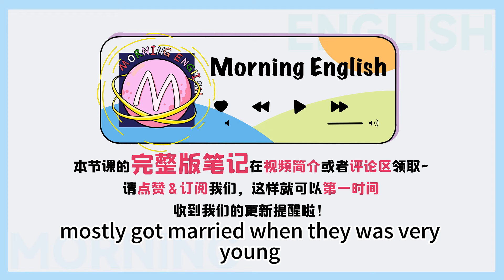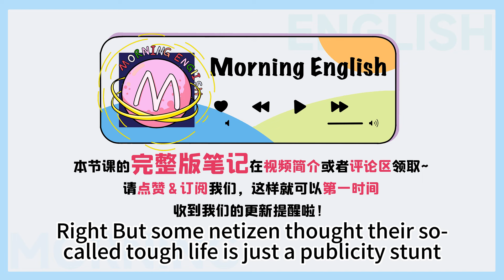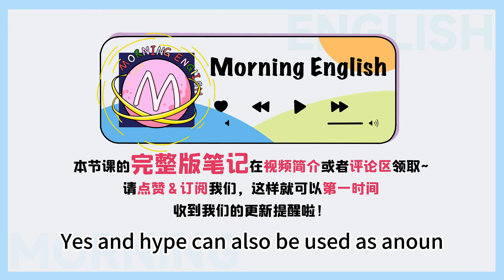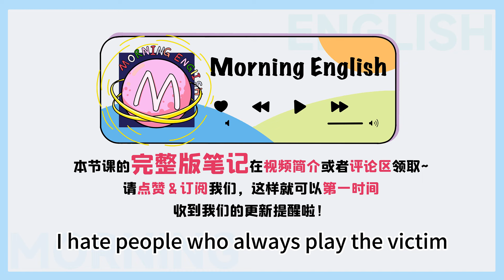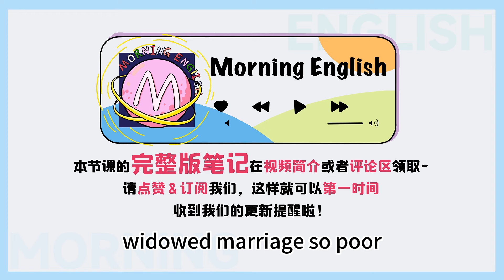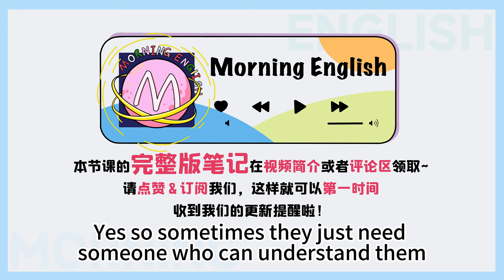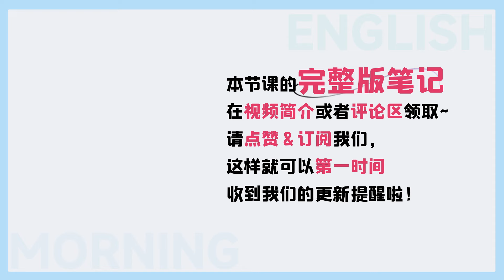dog's life 可不是「狗日子」！那是啥意思？